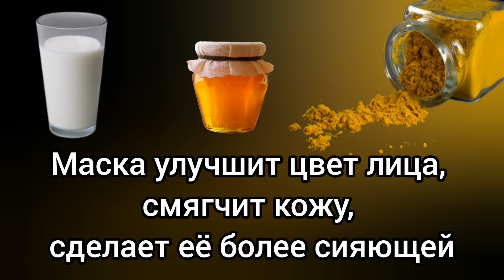☀ 👠 Маска из куркумы/ Куркума, молоко и мед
Куркума обладает противовоспалительными и антиоксидантными свойствами.
Способствует выравниванию тона кожи, осветляет пигментные пятна и улучшает цвет лица
0:07 Ингредиенты
0:17 Приготовление
0:36 Чем полезна маска